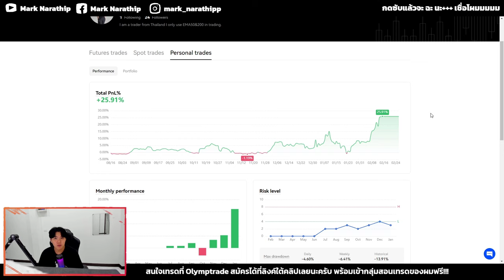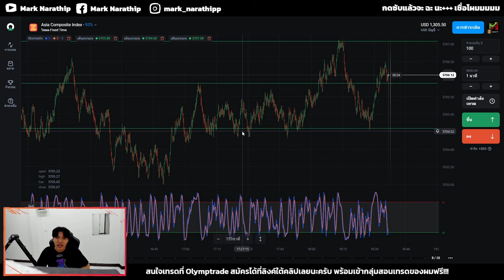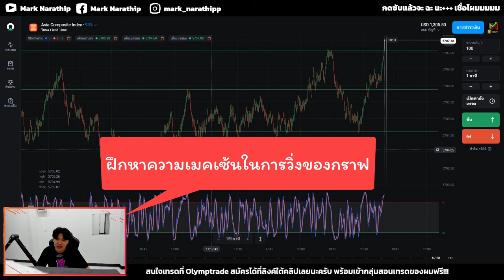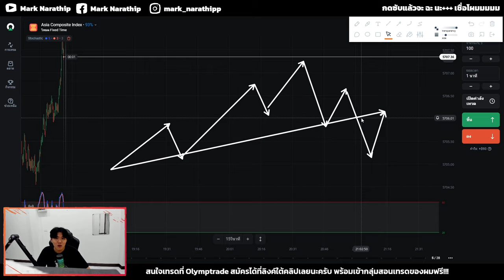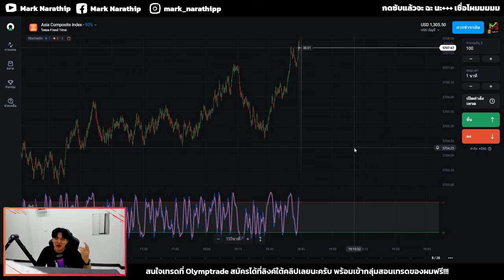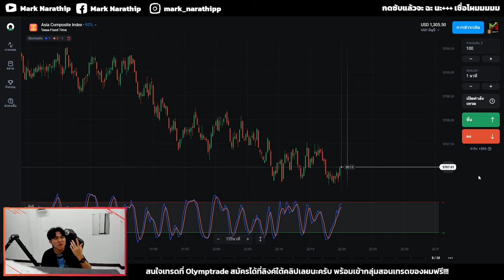แชร์วิธีฝึก ตีแนวรับ แนวต้าน ตามแบบที่ผมใช้ 😍